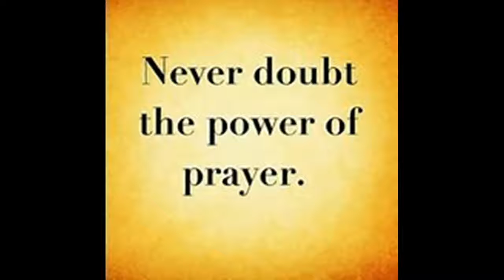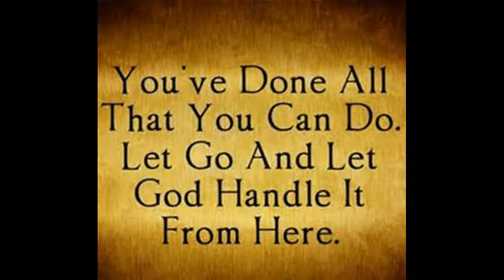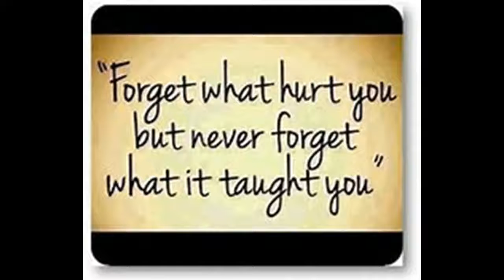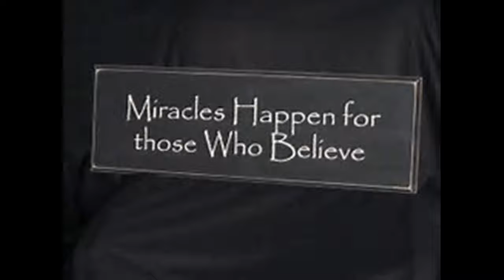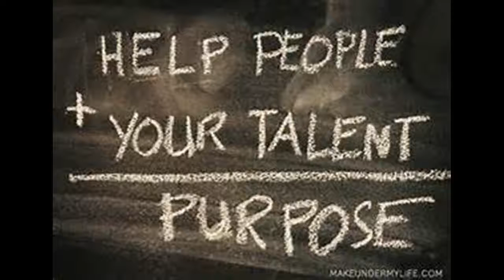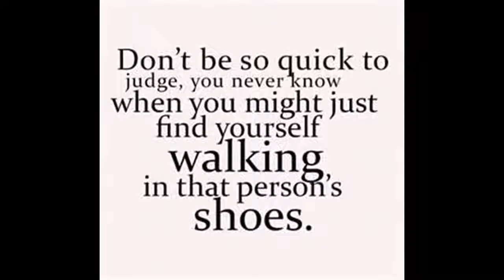Diva Thoughts Find the Good in What Happens music Joyce Sorrell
Find the Good in What Happens

What feels like a setback does not have to be a setback. It can be an opportunity to find a better way.

It’s easy to be thankful for all the things that go your way. Yet there’s even more power in being thankful when things don’t go your way. You can find the good in what happens, whatever may happen.

You can find a positive way forward from even the most difficult situations.

Everything is an opportunity when you decide to make it an opportunity. Just saying that doesn’t make it so, yet your actions and your attitude can make it so.

Even from the lowest point in the dark valley, there’s a path leading to the sunlit mountain peak. No matter where you are or what has happened, your next step can be a positive one.

Feel your faith, feel your courage, feel your strength and resilience, and take that positive step. You have much goodness to give, to live.